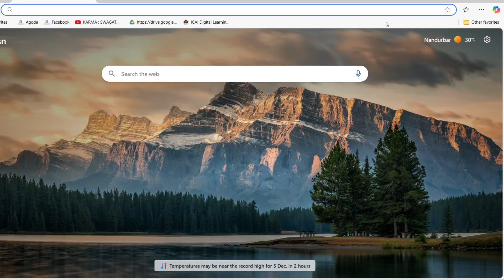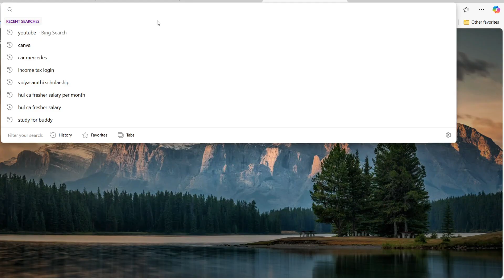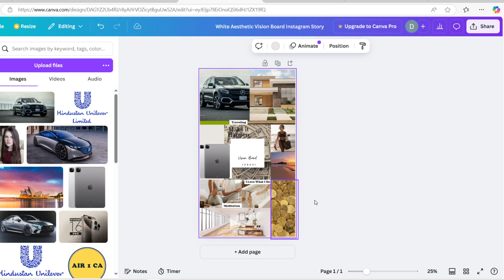How to create vision Board that actually works ....2025#manifestation